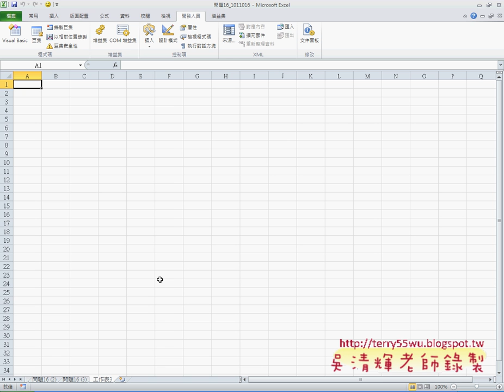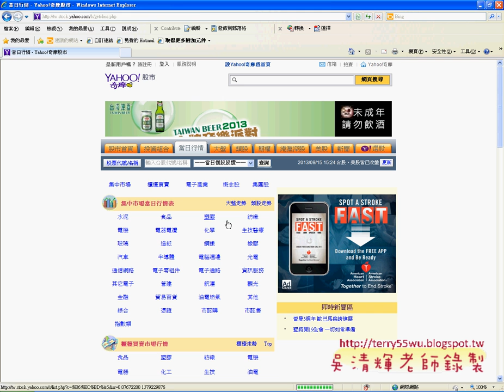15 如何破除股市資料的網頁保護奇摩股市為例)(EXCEL VBA與資料庫 吳老師)11